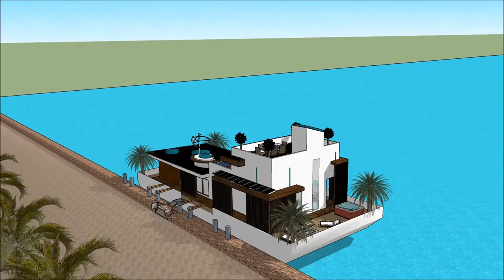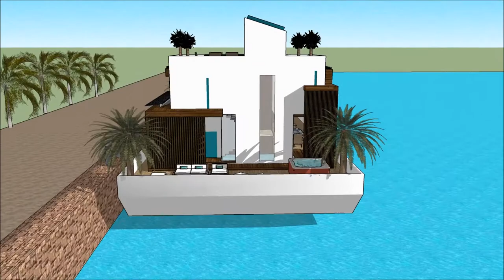Trano modern sketchup youtube trano bongo madagascar maison 3D plan de façade maison lapa with aquat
The floating house villa houseboatzania launching an innovative high-end luxury yacht floating house villa mansion home design potentially as a display of exhibition of Trano modern sketchup youtube trano bongo madagascar maison 3D plan de façade maison lapa with aquat.

The collection of the Floating house villa houseboatzania concept of Trano modern sketchup youtube trano bongo madagascar maison 3D plan de façade maison lapa with aquat consists of high luxury and architectural art pieces in minimalism combined with living on the waterfront of the harbour.

The floating house villa mansion yacht design has the basis to sustain living with high standards and contemporary structural design Trano modern sketchup youtube trano bongo madagascar maison 3D plan de façade maison lapa with aquat with numerous of prospects for excessive living and celebrating the desire of life worldwide: